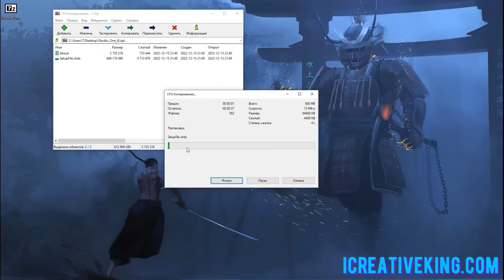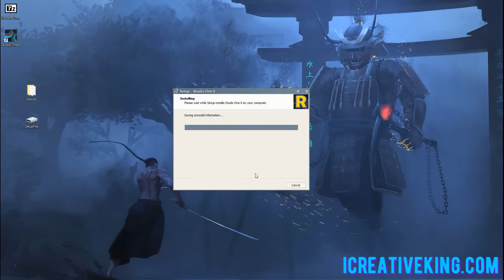Studio One 6 Pro Download | Studio One 6 Pro Version Best Peformance on Low Pc | Install Tutorial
✅Best Performance
✅Work on Low Pc
✅Pro Version [32x/64x]